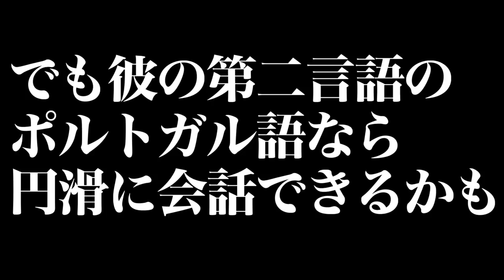【フォートナイト】1キルしたらポルトガル語を話すのらねこch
のらねこさん

感度　縦：８
　　　横：８